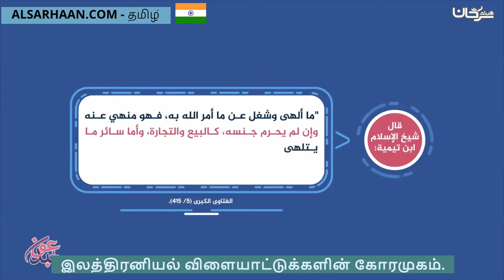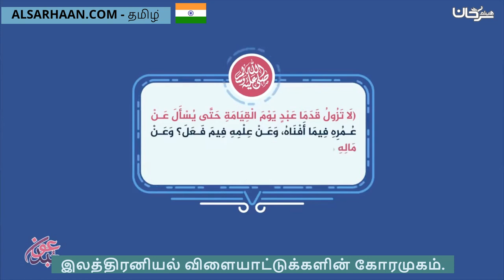இலத்திரனியல் விளையாட்டுக்களின் கோரமுகம் مخاطر الألعاب الإلكترونية